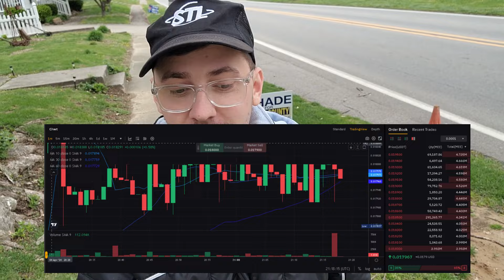$MEE at $0.025 whats next? Price discovery incoming watch closely!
$Medieval Empires has did it again and again. Im so proud of the community formed and i cant wait to see where we go next. I have a feeling that place will be price discovery. Dollar cost average along the way up/down!